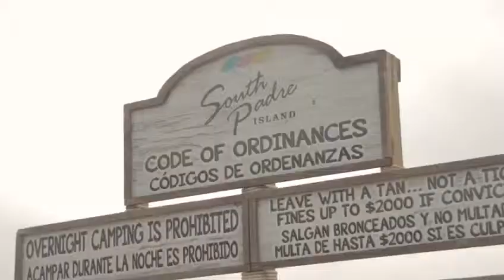GBO SPI Fitness on the beach - South Padre Island (2019)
Peek at our shoots with Khrystal and Yasmin after the GBO SPI Fit expo in South Padre Island, Texas. After a very rainy week, it finally stopped on Sunday so we could shoot these amazing athletes.

Collaboration with Jay Clay Hammerle of Hammer Fitness Photography and Jon White of White House Films.